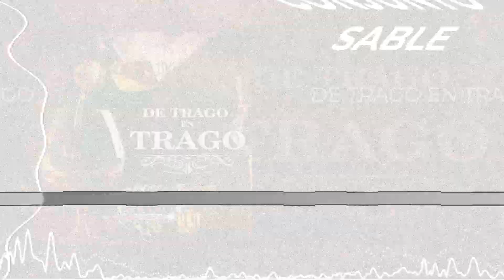Conjunto Sable - De Trago en Trago (2022)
Tema:  De Trago en Trago De Conjunto Sable de Antonio Mercado  2022